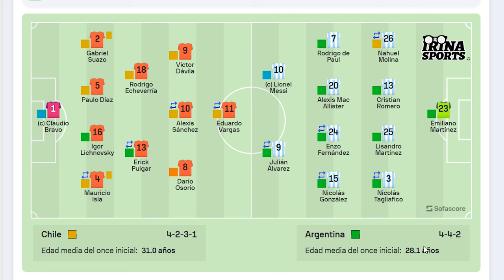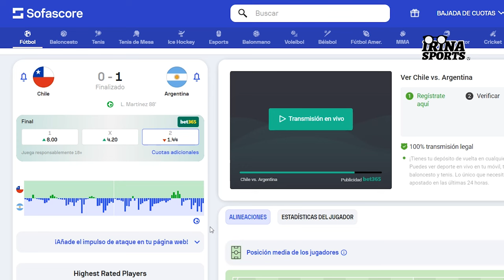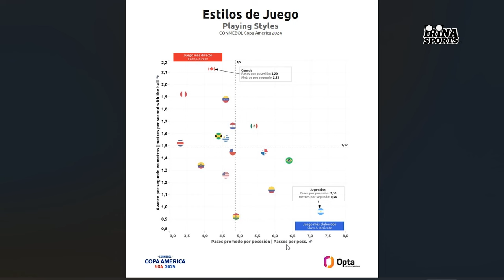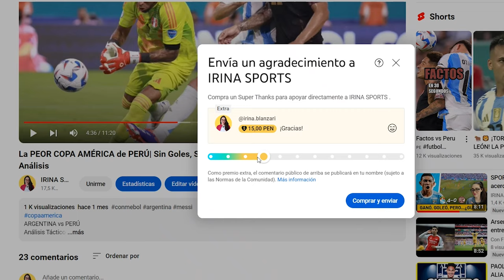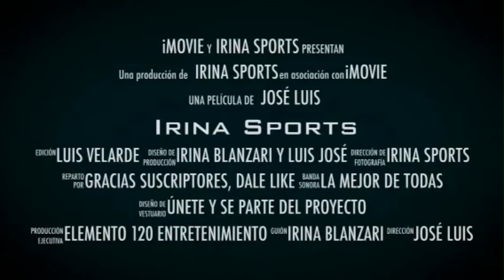LA PREVIA ARGENTINA vs CHILE | ANÁLISIS TÁCTICO|ESTILOS DE JUEGO |COSAS A MEJORAR|ELIMINATORIAS 2026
► ELIMINATORIAS SUDAMERICANAS 2026
► COSAS POR MEJORAR

Muchas gracias

Un abrazo!